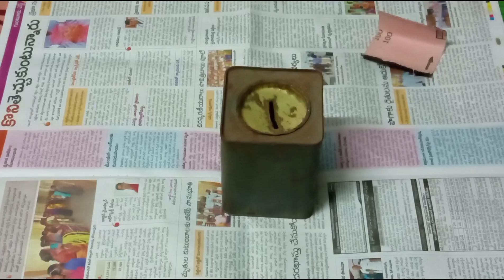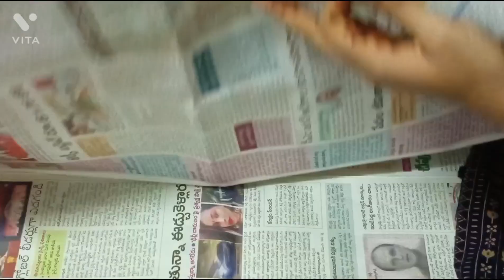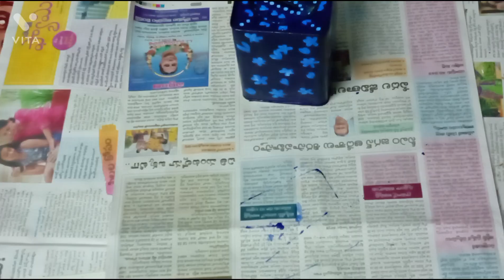ఎలా ఉందీ చెపాండి. creative ideas, reusing, recreating , create a new look, box painting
please 🙏